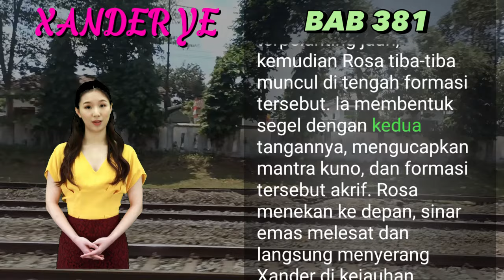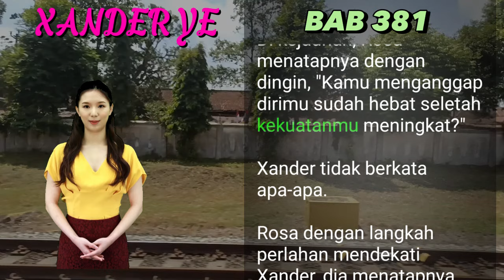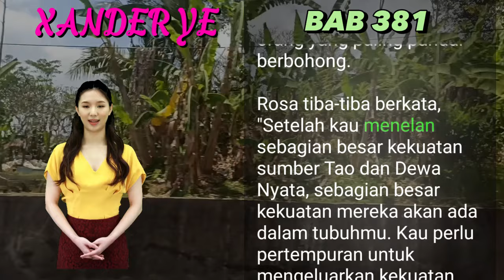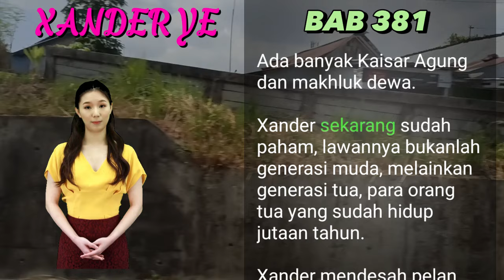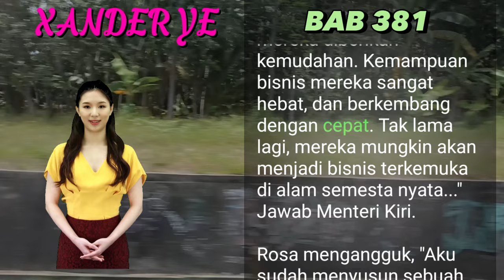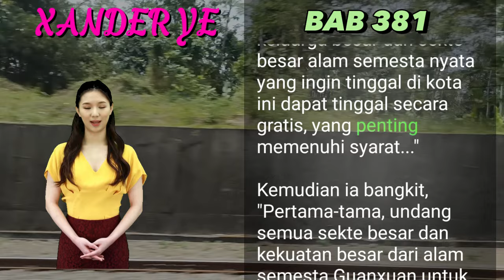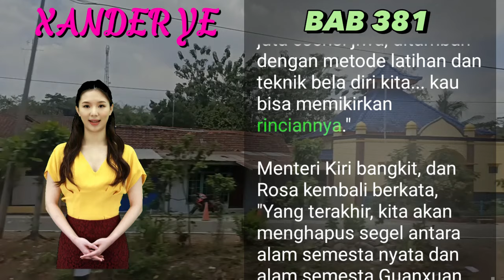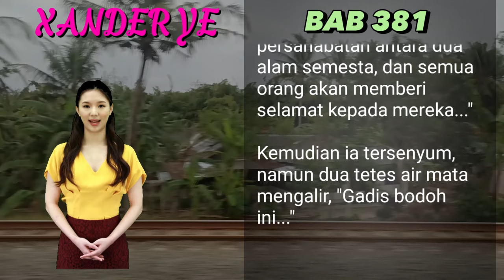BAB 381 | kota zenguan I Xander Ye | PEDANG NAGA | UANG DARI INTERNET